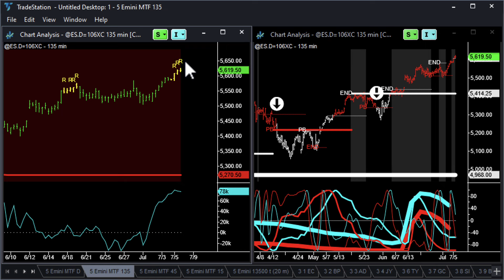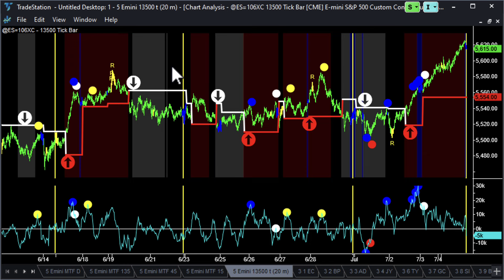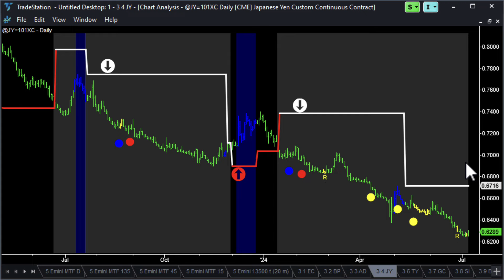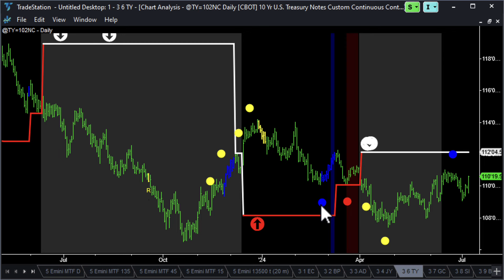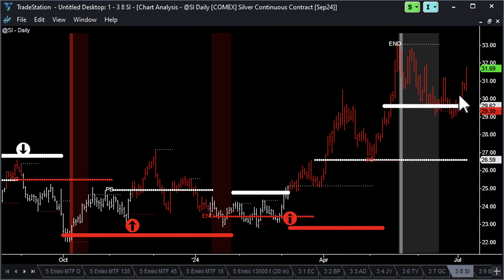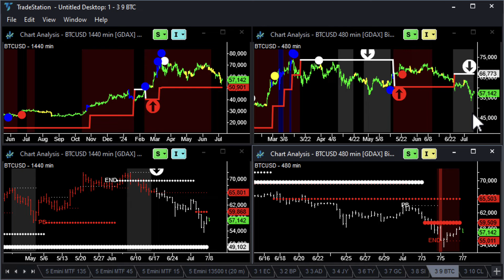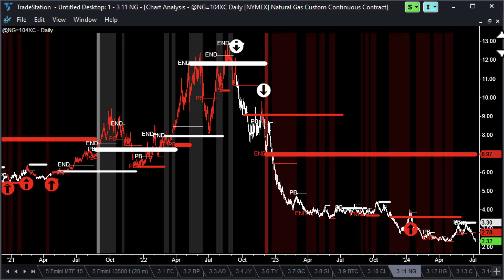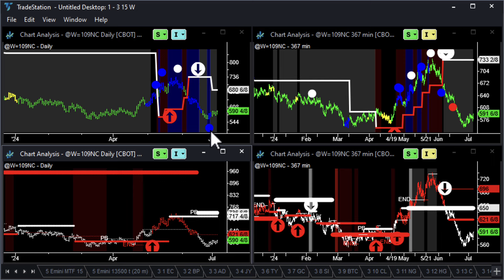Weekend Futures Market Recap - 7Jul24 - Seasonal Success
So the Bullish seasonal trade worked out this week (and still has a day to run). It should be a week of finding where the Professionals step in and take profits. Meanwhile, the US Dollar is slipping, Ten-Year Notes are rallying, and Precious Metals are testing Highs. Never a dull moment.